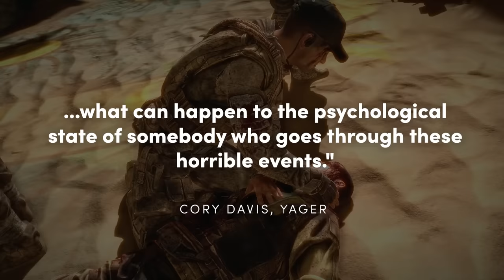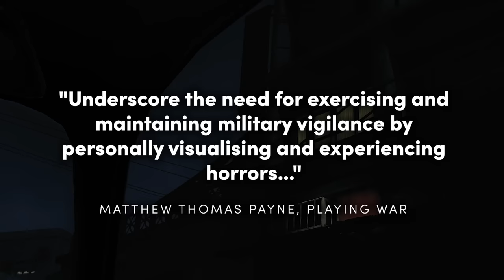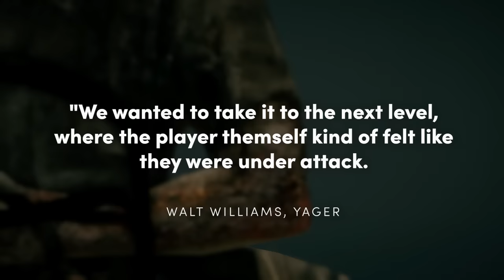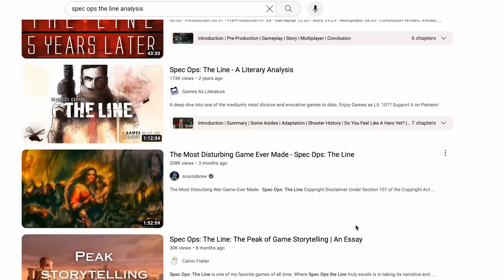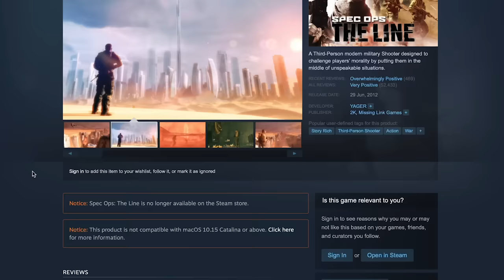Why Spec Ops: The Line Mattered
Spec Ops: The Line has been removed from all digital storefronts, due to licensing issues. Why was this game so important? Let’s understand the context surrounding its release.

GMTK Minis are short, scrappy videos designed to let me comment on noteworthy news events. Enjoy!

- Sources

[1] Spec Ops: The Line delisted from Steam | Eurogamer

[2] We Are Not Heroes: Contextualizing Violence... | GDC Vault

[3] Don't Be A Hero - The Full Story Behind Spec Ops: The Line | Polygon

[4] Shooters: How Video Games Fund Arms Manufacturers | Eurogamer

[5] Playing War: Military Video Games After 9/11 | Matthew Thomas Payne

[8] Spec Ops: The Line‘s lead writer on creating an un-heroic war story | Ars Technica

[9] Spec Ops: The Line - Learn about the story with lead writer Walt Williams | Games Radar

[10] Dissecting the Horror: The Mysteries of Spec Ops The Line | 1UP (Archived)

[11] Special Edition Spoilercast: Spec Ops: The Line | GameSpot

[12] The touch that transcends violence and death | Chicago Tribune (Archived)

[13] 87% Missing: The Disappearance Of Classic Video Games | Video Game History Foundation

- Additional resources

=== Credits ===

=== Subtitles ===